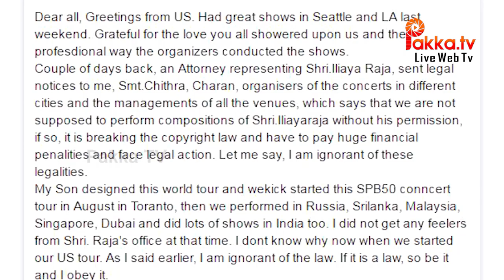Ilayaraja Irritates SP Balasubramanian |SPB’ யை கடுப்பேத்திய இளையராஜா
SP Balasubramanian wrote on his official Facebook page that iconic music composer Ilaiyaraaja has sent him a legal notice against singing songs composed by the latter. “Couple of days back, an Attorney representing Shri.Iliaya Raja, sent legal notices to me, Smt.Chithra, Charan, organisers of the concerts in different cities and the managements of all the venues, which says that we are not supposed to perform compositions of Shri.Iliayaraja without his permission, if so, it is breaking the copyright law and have to pay huge financial penalities and face legal action. Let me say, I am ignorant of these legalities,” he wrote.
SPB is currently in the US as part of his SPB50 tour and hence wrote, “I did not get any feelers from Shri. Raja’s office at that time. I dont know why now when we started our US tour. As I said earlier, I am ignorant of the law. If it is a law, so be it and I obey it.”
He also said that due to the legal notice he won’t be able to perform the evergreen songs that he sang under Ilaiyaraaja’s composition in his upcoming concerts. “In these circumstances, our troupe can not perform Isaijnani’s compositions from today. But the show should happen. By God’s grace I have sung lots of other composer’s songs too which we will present. Hope you all will bless our concerts as usual. I am always grateful for your love and affection,(sic)” he said.